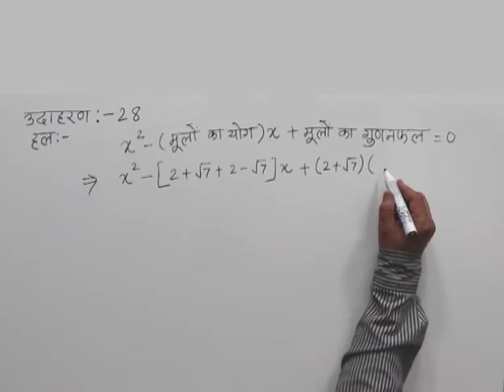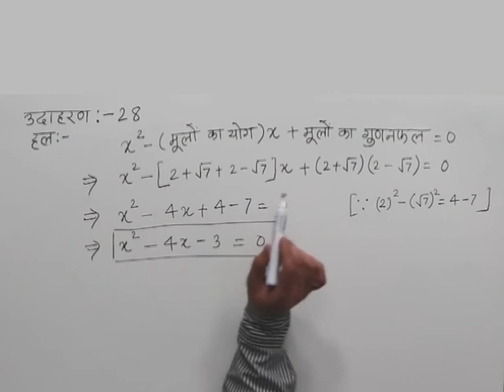CLASS 10th MATHS | CHAPTER -3- QUADRATIC EQUATION